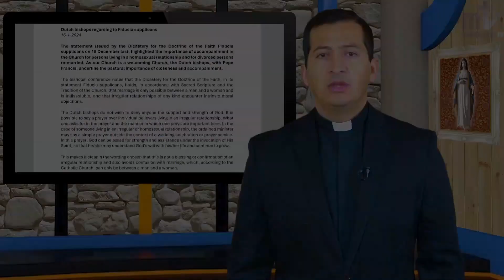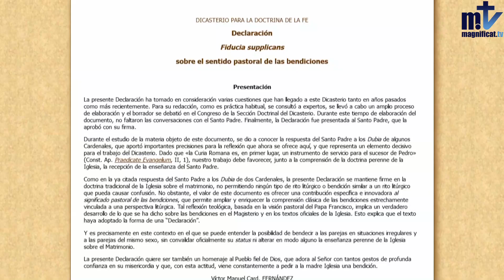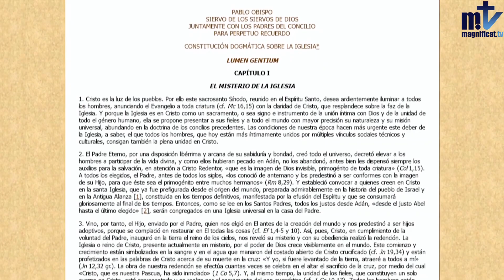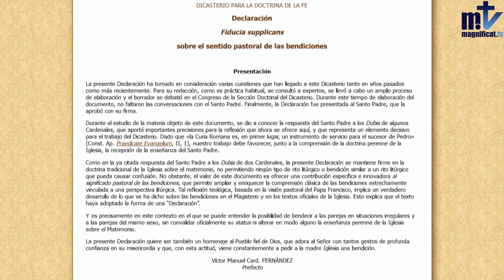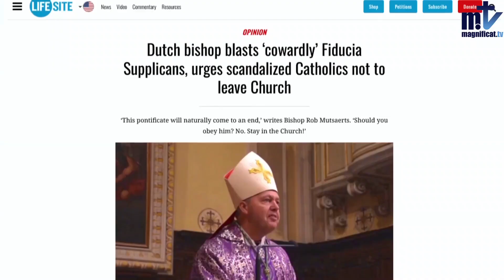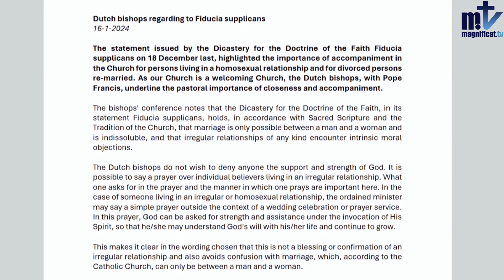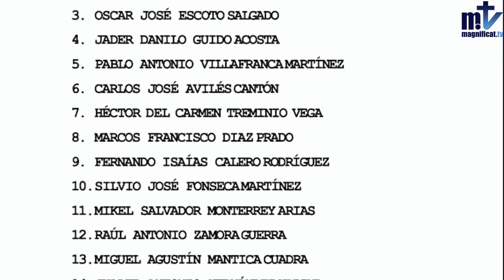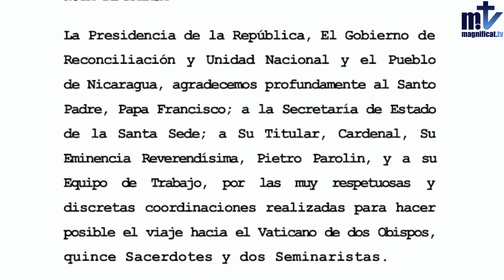Weekly Newsletter | 01-24-2024 | Magnificat.tv | News | Franciscans of Mary